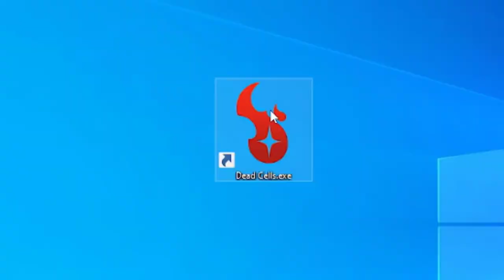DeadCells.exe ( Edit ) ( Trailer )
Vie : Nó chỉ đơn giản là 1 cái trailer nhỏ , khi nào thi giữa kì xong tôi sẽ hoàn thiện nó sau
Eng : It's simple like a small trailer , when i'm done mid-term exam so i will continue complete video